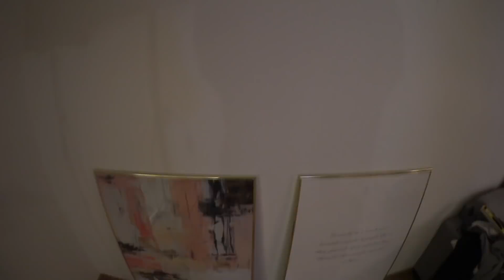RENOVERAR LÄGENHETEN (Total Makeover)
Kan vi nå 500 gillningar kompisar?

Musical.ly: Jimmiestaar
Periscope: Jimmiestar

★ VANLIGA FRÅGOR ★
Vart bor du? -Luleå.
Har du pojkvän/flickvän? - Ja.
Vad är dina hundar för ras? -Chihuahua & Fransk bulldog.

Tack för att just du tittade denna video, du är bäst!

Vi ses igen i nästa video!
xoxo Jimmie Star